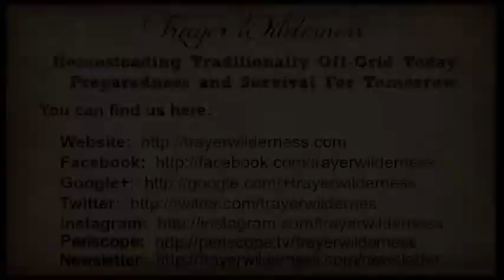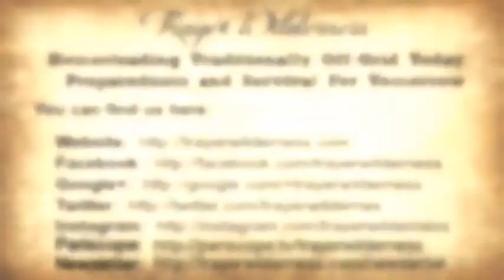Trapping 2017 - Double Coyote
WARNING:  If you don't like trapping - PLEASE don't watch this video - save yourself the heartache and us the not so nice comments.